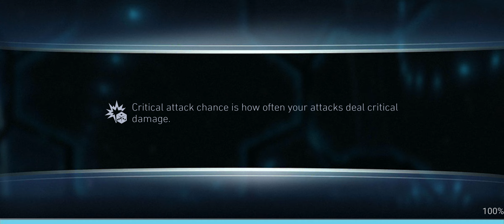Captain Cold ONE SHOT w BB - Advent of Chaos H7T1 - Injustice 2 Mobile (Free to play)